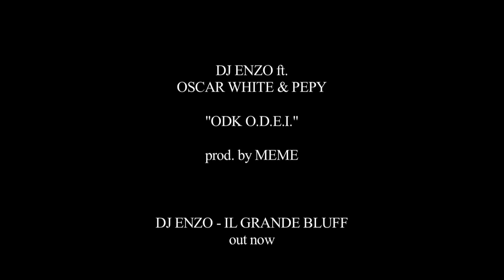PEPY ft DJ ENZO & OSCAR WHITE - ODK O.D.E.I.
Singolo estratto dall album "Il Grande Bluff" di Dj Enzo
Regia: Camillo Cutolo
Montaggio: Mattia Levi
THROW UP 2010